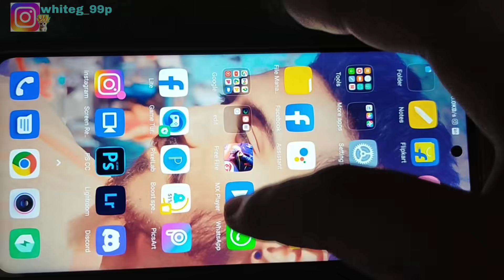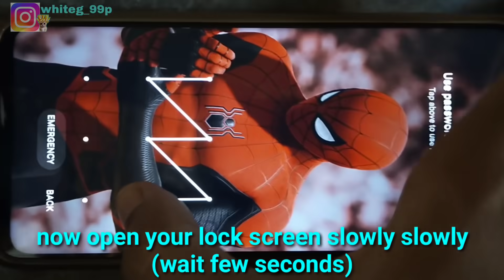This Increase The Chances Of Getting Iconics 🔥 PES 2021